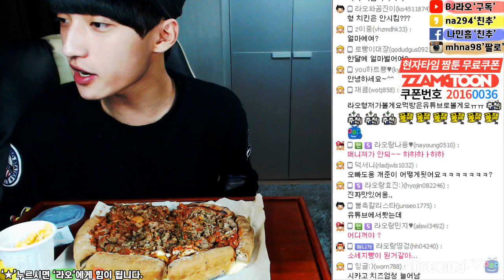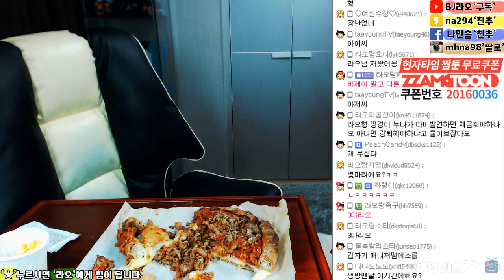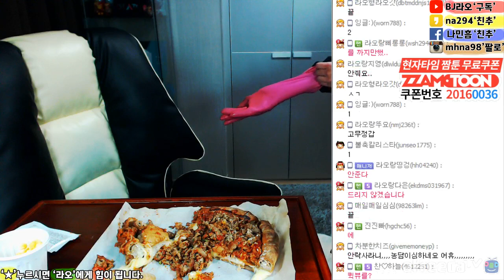아프리카tv BJ라오 불고기 시카고피자먹방!